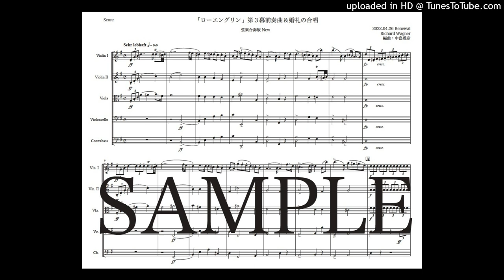ワーグナー「ローエングリン第３幕前奏曲と婚礼の合唱」弦楽合奏版（編曲：中島雅彦）